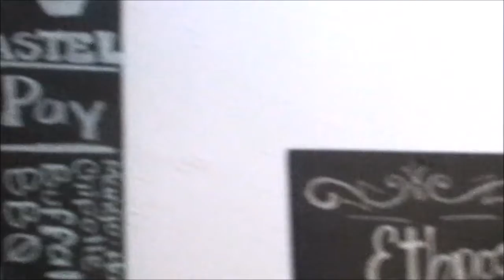Iván Chávez - EL VLog - 31- GRABANDO NUEVA CANCIÓN CON MC BONE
CANAL DE MC BONE LINK AQUÍ !!